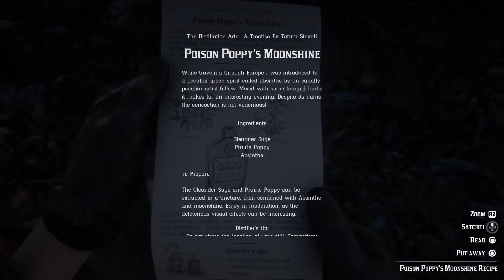Poison poppy moonshine recipe.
Managed to see this soon I logged onto the game.